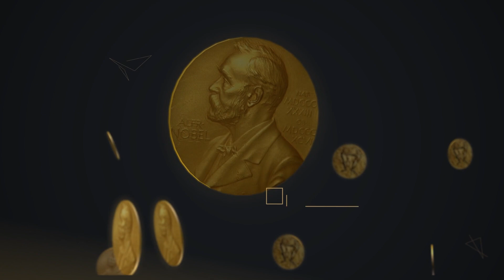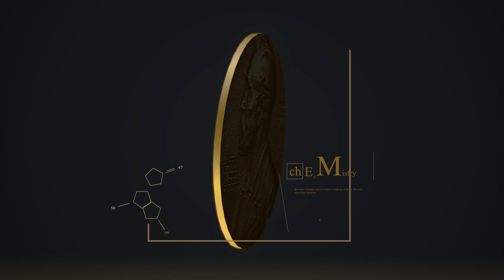História EXPLOSIVA do PRÊMIO NOBEL. O que a invenção da DINAMITE e o PRÊMIO NOBEL tem em comum?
Olá, amantes da engenharia! Sejam bem-vindos a mais um vídeo emocionante no nosso canal. Hoje, mergulharemos profundamente na fascinante e, às vezes, surpreendente história por trás do Prêmio Nobel. Acompanhe-nos nesta jornada única enquanto exploramos a vida extraordinária de Alfred Nobel, o brilhante inventor sueco cujo nome se tornou sinônimo de excelência nas áreas da ciência, literatura e paz.

🔥 A Explosão que Mudou Tudo:
Em meados do século XIX, a cena era desoladora: uma fábrica de dinamite havia explodido violentamente, deixando para trás apenas destruição. Nesse cenário, um homem com olhos profundos e pensativos observava o que antes era sua invenção revolucionária, a dinamite. Este homem era Alfred Nobel, um inventor talentoso nascido em Estocolmo, Suécia, em 1833.

Desde a juventude, Nobel demonstrou grande aptidão para a química e a mecânica. Aos 17 anos, ele já havia criado seu primeiro invento, um detonador elétrico. No entanto, sua invenção mais famosa e lucrativa seria a dinamite, que ele concebeu após anos de pesquisa sobre a nitroglicerina, um composto altamente explosivo.

💡 O Nascimento da Dinamite:
Nobel estava determinado a tornar a nitroglicerina mais segura e fácil de ser manuseada. Sua solução foi misturá-la com diatomito, uma rocha absorvente. Essa combinação deu origem à dinamite, nomeada a partir da palavra grega "dynamis," que significa poder. A dinamite se tornou uma invenção revolucionária, controlável e aplicável em diversas áreas, desde a construção de infraestrutura até a mineração.

No entanto, a potência destrutiva da dinamite atraiu a atenção do setor militar, e sua invenção começou a ser utilizada em conflitos ao redor do mundo. Isso perturbou profundamente Nobel, que via seu nome associado a explosões que tiravam vidas e causavam devastação.

🔍 O Momento de Reflexão:
O ponto de virada na vida de Alfred Nobel ocorreu quando, em 1888, ele leu, por engano, seu próprio obituário em um jornal parisiense. A manchete dizia: "O Mercador da Morte Morreu." Essa experiência chocante o fez refletir profundamente sobre seu legado. Ele percebeu que, se morresse naquele momento, seria lembrado apenas como o homem que enriqueceu com a destruição em massa.

Nobel estava determinado a redimir sua memória e sua invenção. Com urgência, começou a escrever seu testamento e planejar a criação de um prêmio que reconhecesse realizações notáveis que beneficiassem a humanidade.

💫 O Nascimento do Prêmio Nobel:
Em 1895, Alfred Nobel deixou em seu testamento a maior parte de sua fortuna para a criação do Prêmio Nobel. Especificou que os prêmios seriam distribuídos anualmente nas áreas de Física, Química, Medicina, Literatura e Paz. O Prêmio Nobel da Paz deveria ser concedido àqueles que trabalhassem em prol da fraternidade entre as nações e pela paz mundial.

No entanto, o testamento de Nobel não explicava os critérios detalhados para a seleção dos laureados, deixando essa responsabilidade para comitês específicos em cada disciplina.

🏆 O Legado Duradouro:
Desde a primeira cerimônia de entrega dos Prêmios Nobel em 1901, esses reconhecimentos se tornaram um dos mais prestigiados em suas respectivas áreas. A criação do Prêmio Nobel não apenas redimiu a memória de Alfred Nobel, mas também deixou um legado duradouro de incentivo à pesquisa científica, literatura de destaque e esforços pela paz mundial.

Nobel transformou sua invenção explosiva em um instrumento para o avanço da humanidade, deixando um legado que perdura até os dias de hoje.

🌟 O Impacto Atual:
Hoje, os Prêmios Nobel continuam a celebrar mentes brilhantes que fazem contribuições significativas para a humanidade. Seu legado é uma lembrança poderosa de como um indivíduo pode escolher o bem sobre o mal e o progresso sobre a destruição.